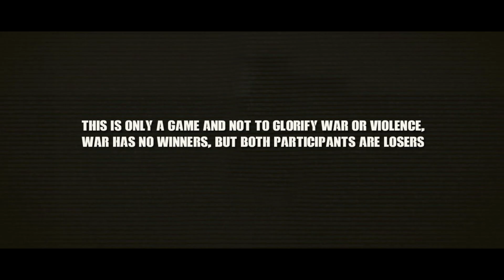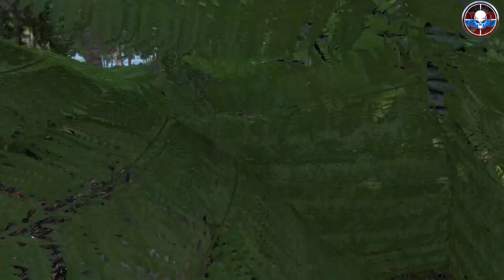Sri Lanka Army Amphibious Landing in Tamil LTTE Island - Arma III Cinematic Gameplay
Srilanka Civil War
This is only fictional depiction using Arma III mil sim